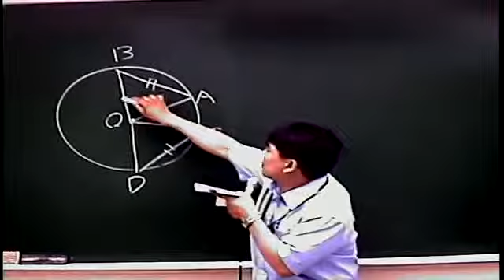【行動補習網】《國中數學解題》三角形的基本性質 - 徐明老師